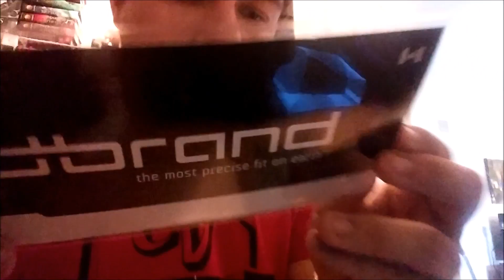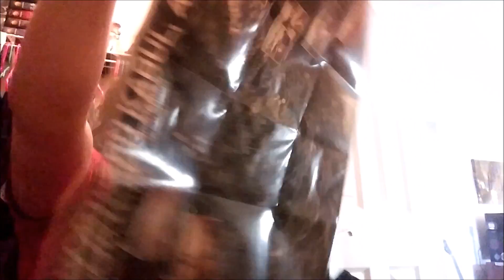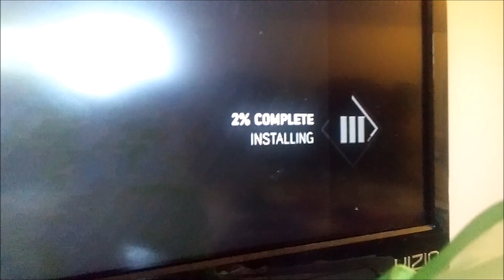MAFIA III (Vlog #44)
Yeah, I got it.